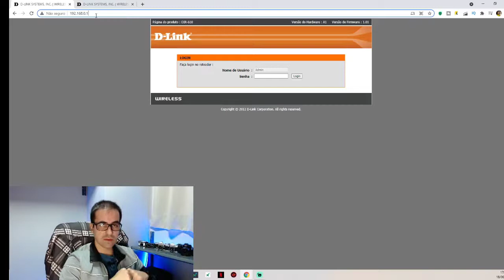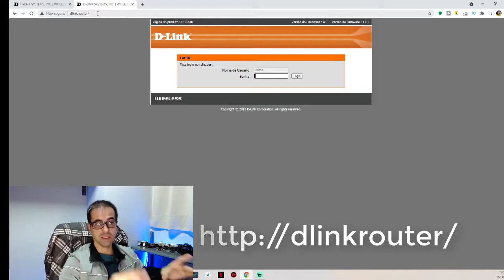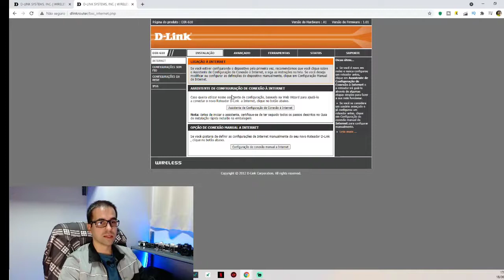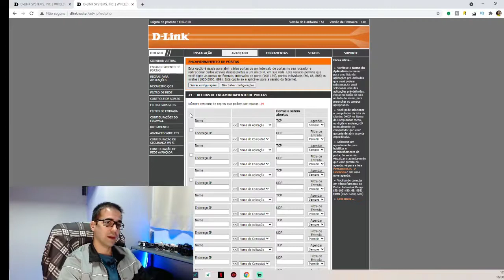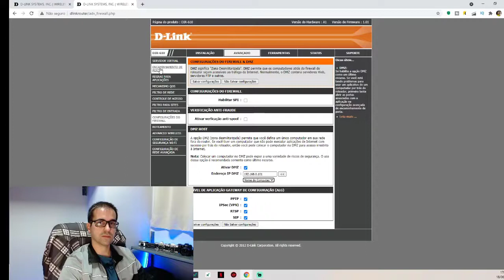Como abrir portas no Roteador D-link Dir-610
Neste vídeo eu vou ensinar Como abrir portas no Roteador D-link Dir-610.

Login: admin
Senha: admin

Abraços,
Eureka  Tutoriais e Dicas